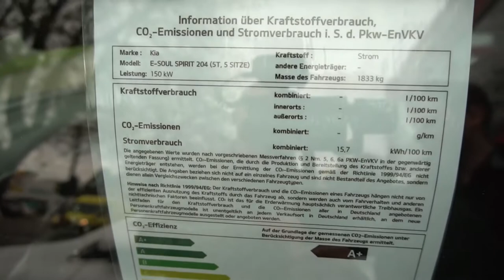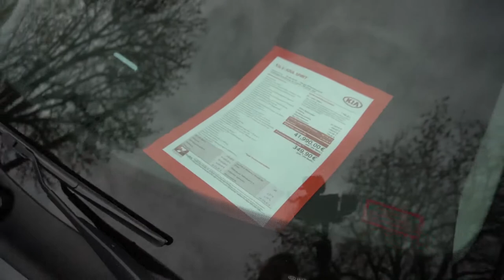KIA e Soul 2020. Erfahrungen, komplette Vorstellung innen und außen, Roomtour durch das Kia Elektro.